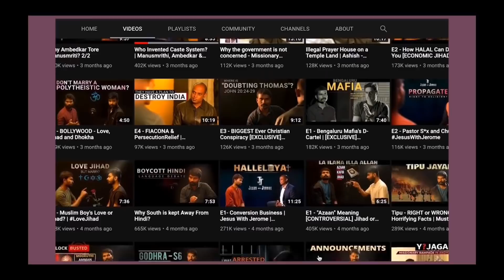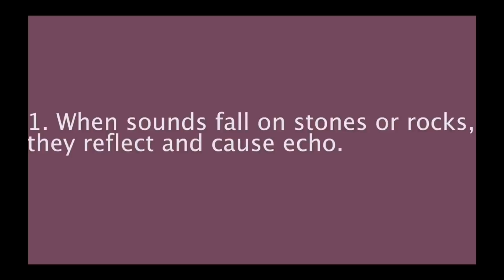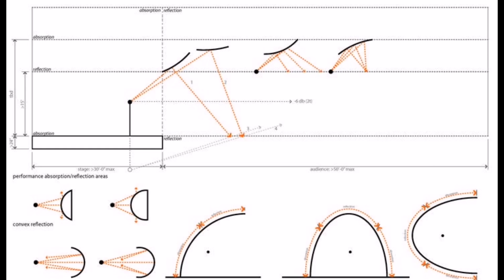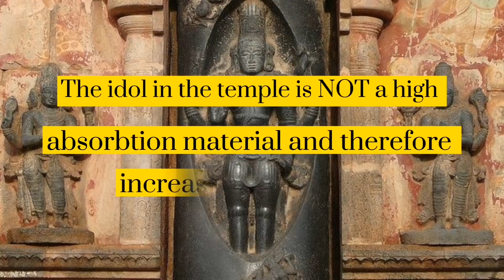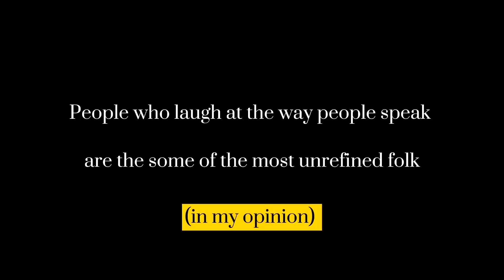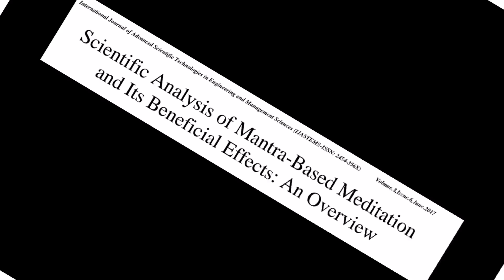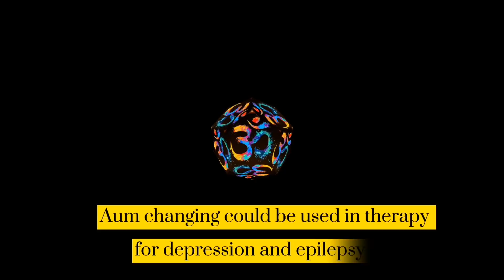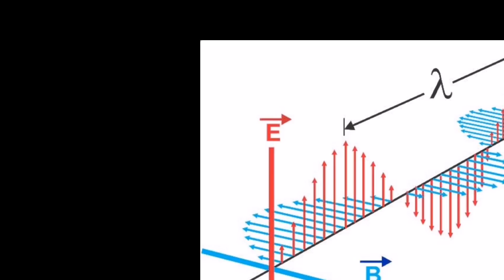Science of Temples by String | A response to "Science Is dope"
Hi 😊
String presents the Science used in temples  which was thought provoking, however a channel named Science is dope tries to discredit it.
This is my take on the subject